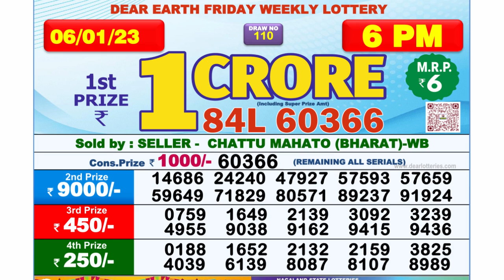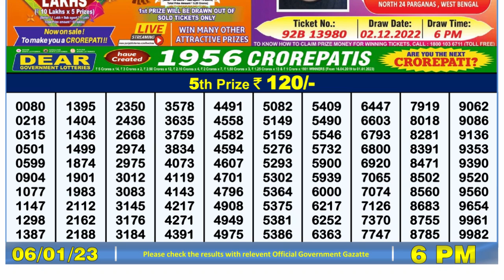🔴Dear Lottery Sambad Live 6pm today 06.01.23 Nagaland State Lottery Result